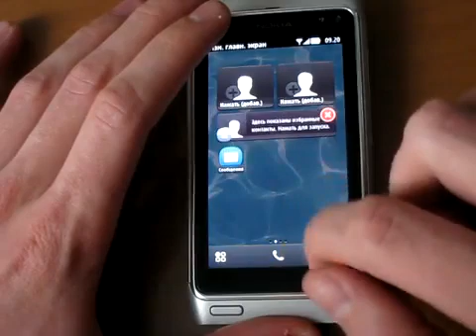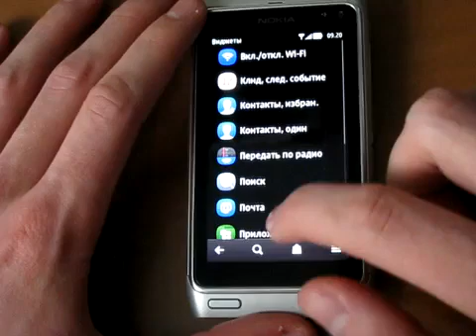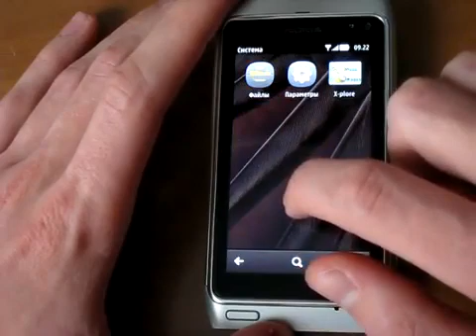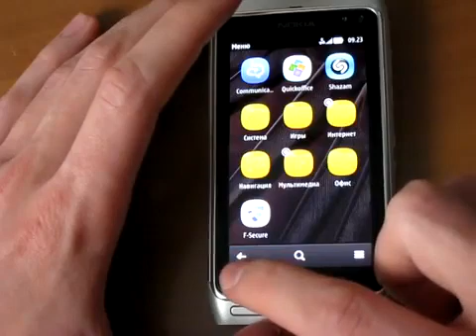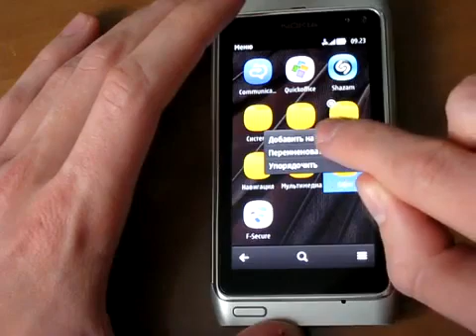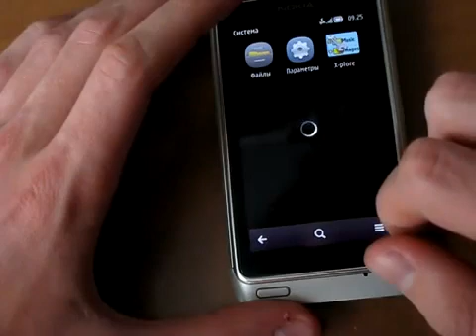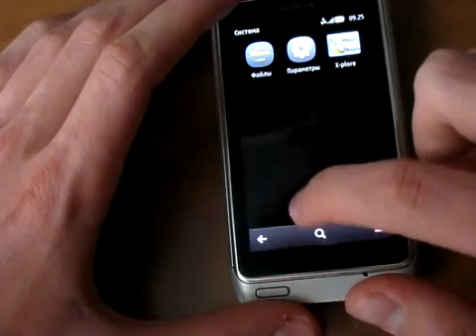Symbian Belle on Nokia N8 v.111.030.06.07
Модифицированная прошивка Symbian Belle on Nokia N8 v 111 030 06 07 by wall637